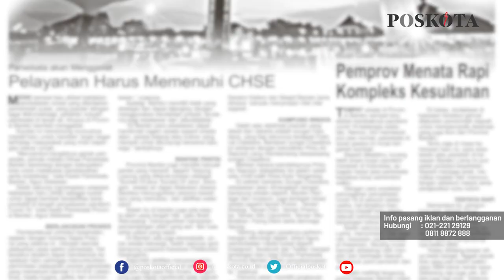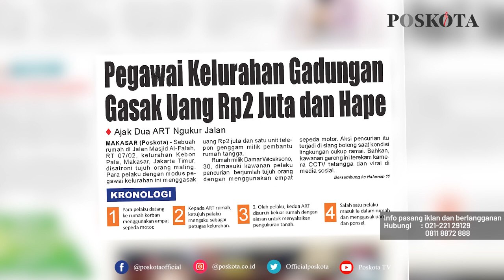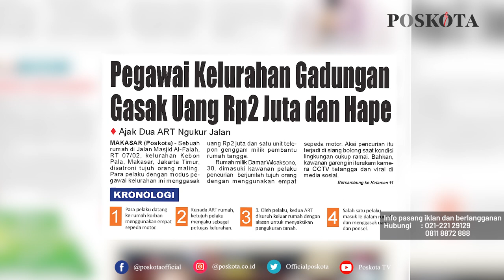HEADLINE HARIAN POSKOTA EDISI RABU 16 JUNI 2021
Harian Poskota menyajikan beberapa topik menarik di antaranya
Dinas Kesehatan DKI mengeluarkan peringatan adanya tiga varian baru Covid-19, Tujuh bandit mengaku pegawai kelurahan kelabui ART gasak uang dan HP, mayat pria berbusana wanita ditemukan hanyut di Kali Grogol.